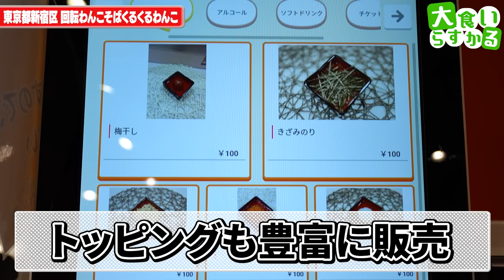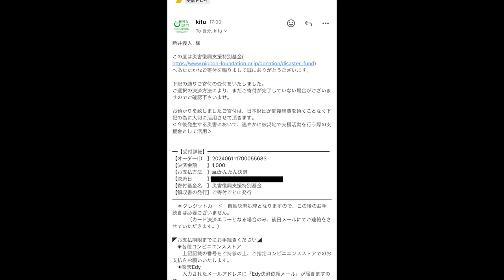セルフで行う新世代わんこそば！記録更新を目標に挑んだ結果…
回転わんこそば くるくるわんこ
東京都新宿区歌舞伎町1-22-9 J・ゴールドビル 5F

すいません、色んな方がSNSで数年前から挑んでるお店に今更ながら挑みましたw
わんこそばって盛岡の大会にも出たことがあるけど
ガチでも遊びでもなんかここだけにしかないいい雰囲気があるというか
皆様はマジで苦しくなると思うんですけど人生で一回は経験してほしい楽しい時間なのよね